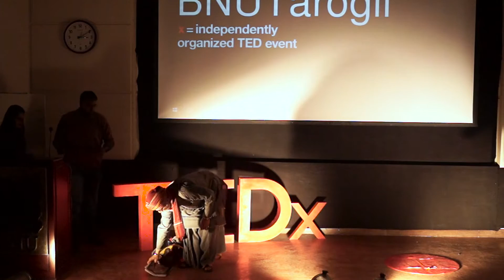A fashion designer, philanthropist and a humanitarian | Yousaf Bashir Qureshi | TEDxBNUTarogil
Qureshi opened a fashion café in Lincoln, Nebraska, called the Silk Café, after the Silk route that runs along the Pakistani border. It was here that Yousuf learned the technicalities and craftsmanship of fashion design.

Yousuf Bashir Qureshi is a walking, talking dichotomy. A contradiction, a split, a disunion, maybe in the most beautiful kind of way. Yousuf Bashir Qureshi is a walking talking mystery. His personality is somewhat like a dichotomy, a disunion, he carries himself inversely, he wears sports a knee-length white tunic with a wrap-around lungi and to add to the look, thick silver bracelets, earthy Crocs and hand-made artistic bag. He has twinkly eyes and an easy smile, he is referred as bhudda baba by people for the way he carries himself. “I am a malang” says the father of three who attended the University of Nebraska and graduated in Food Sciences. After graduation Qureshi opened a fashion café in Lincoln, Nebraska, called the Silk Café, after the Silk route that runs along the Pakistani border. It was here that Yousuf learned the technicalities and craftsmanship of fashion design.